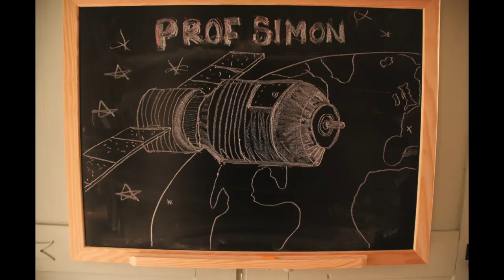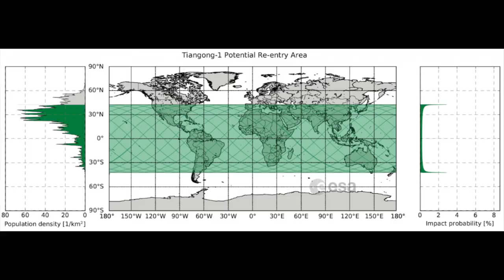'The Chinese satellite that fell to Earth' - Prof Simon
*** Landed in the South Pacific*** missed Hawaii.

Launched in 2011. The Chinese space station is about to re-enter the earth atmosphere and crash into the planet.

Keep your eyes on the skies.  - Prof Simon